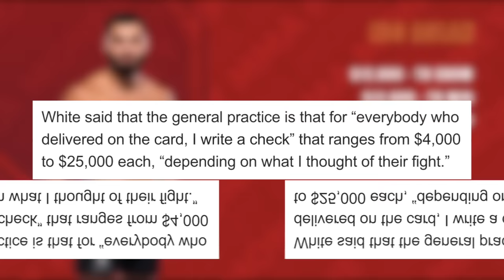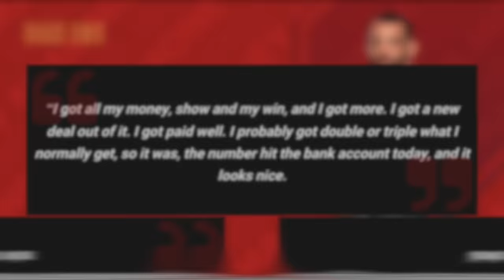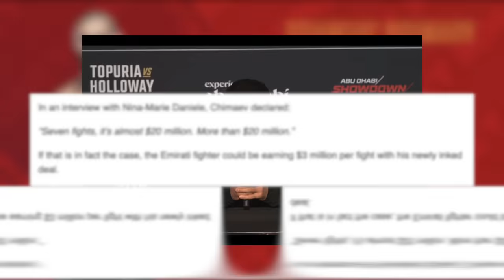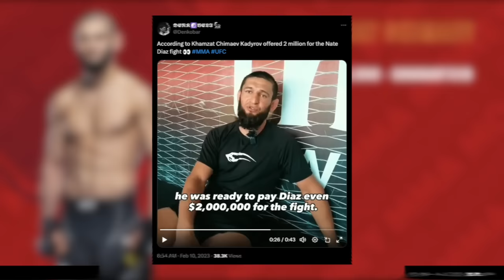UFC 308: Payouts & Salaries Revealed!! | Topuria vs Holloway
Welcome to MMA Money! In this video, I break down the fighter pay for UFC 308: Topuria vs Holloway.

Hey Not the Face!

00:00 Intro
00:35 Ibo Aslan vs Raffael Cerqueira
01:25 Shara Magomedov vs Armen Petrosyan
02:09 Lerone Murphy vs Dan Ige
03:13 Magomed Ankalaev vs Aleksandar Rakić
03:51 Robert Whittaker vs Khamzat Chimaev
05:54 Ilia Topuria vs Max Holloway
07:28 DC and Topuria

UFC 308 Full Fight, Topuria vs Holloway Full Fight, Whittaker vs Chimaev Full Fight, Ankalaev vs Rakić Full Fight, Murphy vs Ige Full Fight, Magomedov vs Petrosyan Full Fight, Aslan vs Cerqueira Full Fight